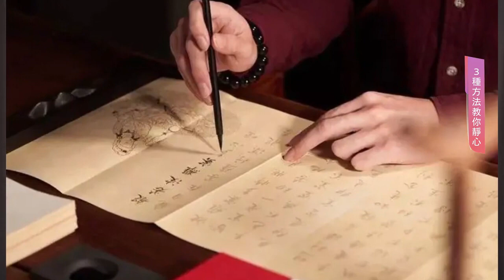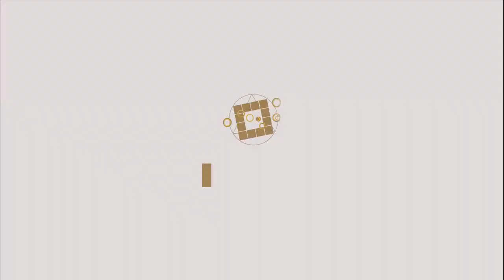3種靜心的方法►國際紫微學會&大耕老師◄請開字幕